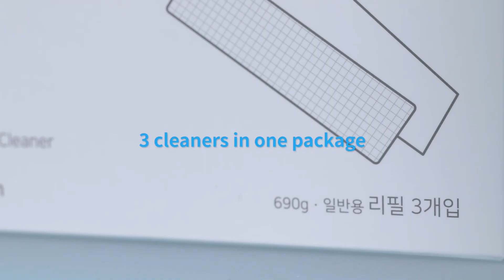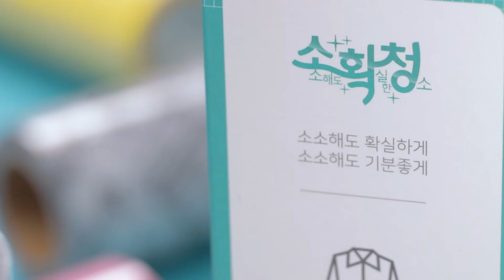라온티알엠(테이프크리너)_RaonTRM(Tape Cleaner)